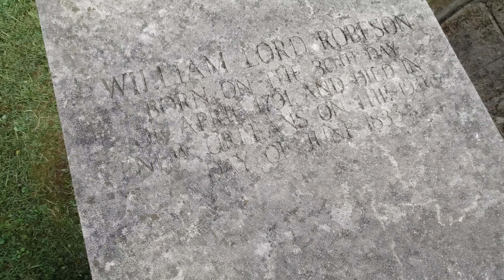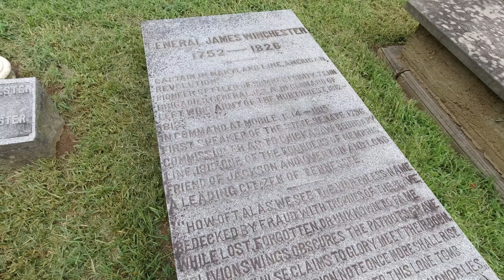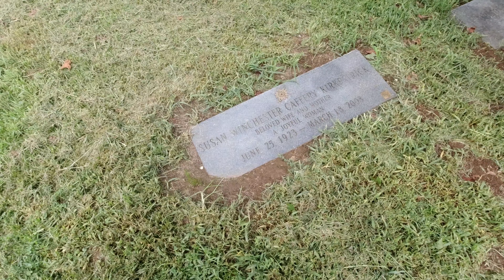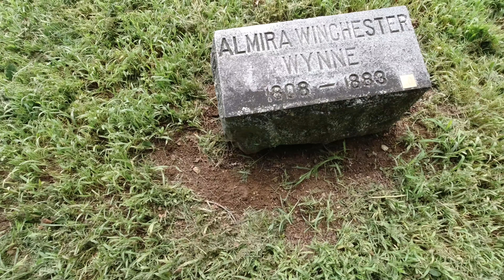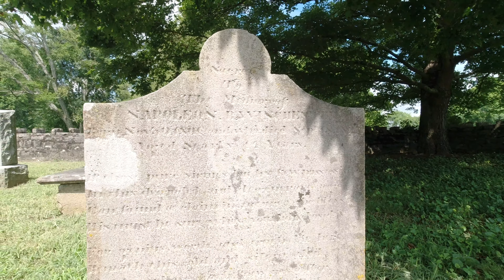Cragfont Cemetery, Tennessee - Established 1794 | Walking Old Graveyards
In this video, we visit the historic Winchester Family Cemetery on the property of the Cragfont House in Tennessee. The house was built by General James Winchester in the years between 1798 and 1802. General Winchester is buried in the cemetery, along with his family.